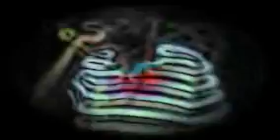Forever Hitz -LIVE (w/ Graphics)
Forever Hitz Movement, Live at Court Tavern, Downtown Exit 9